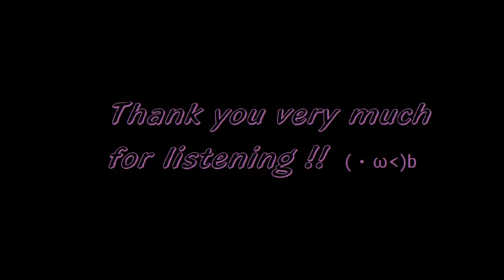【弾いて歌ってみた】MASTER OF PUPPETS / METALLICA vocal and guitar cover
カラオケで歌を録音して、自宅でギターを重ねました。
ギターは真ん中あたりで聴こえているのが弾いている音です。

歌は音域的にはそれほど苦しくはないのですけど迫力を出すのは難しいですね。ギターが重低音なだけにもともと軽い声がさらに軽く聴こえます（笑

ギターはこのスピードのリフのダウンピッキングはきつかったですね（苦手なところは一部オルタネイトになってしまいました）。

歌った日：2016/11/06